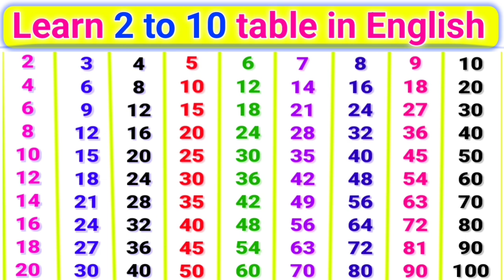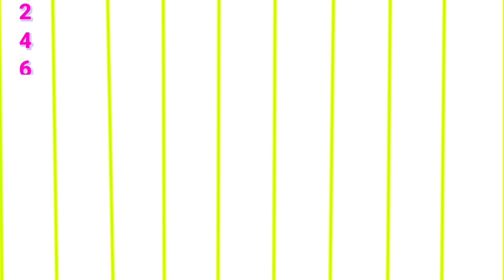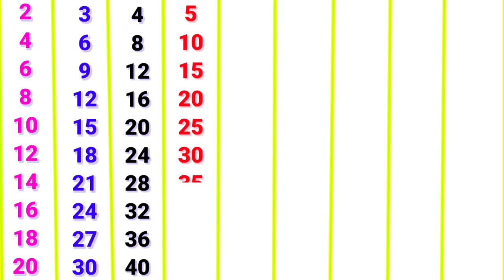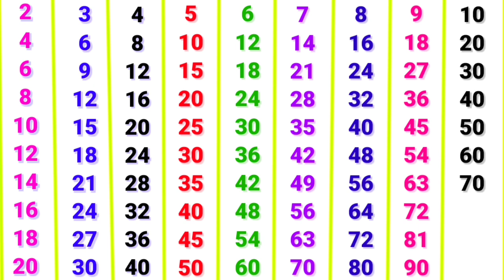Table of 2 to 10 | 2 ka pahada | 2 se 10 tak pahada | पहाड़ा 2 से 10 तक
पहाड़ा 2 से 10 तक | 2 se 10 tak ka pahada video hindi me | Pahada | पहाड़ा

अगर आपने ये Video नहीं देखा तो जरूर देखे

2 से 10 तक पहाड़ा
पहाड़ा
2 ka pahada
Multiplication table
Pahada video
Pahada hindi me
Pahada
Pahadan
pahada
2 ka pahada
2 se 10 tak pahada